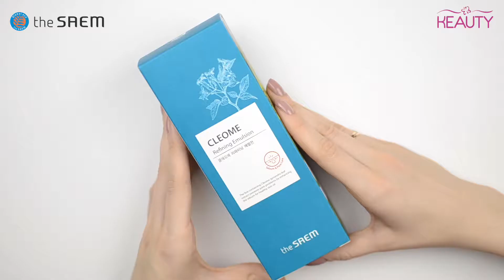Эмульсия с экстрактом клеомы The Saem Cleome Refining Emulsion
The Saem Cleome Refining Emulsion
Объем продукта: 140 мл

Эмульсия с экстрактом клеомы – средство с легкой приятной текстурой, быстро впитывается и мгновенно увлажняет кожу, освежает её, устраняет шелушения, успокаивает раздражения, защищает от агрессивного воздействия окружающей среды.

Экстракт клеомы, а также экстракты камелии, дамасской розы, листьев кипариса, листьев орегано, коры белой ивы, корицы, ферментированных соевых бобов, портулака огородного, примулы вечерней защищают кожу от воздействия бактериальной микрофлоры, снимают зуд и раздражения, стимулируют процессы регенерации кожи, а также способствуют сужению пор.

Никотинамид ускоряет жизненно важные процессы: увеличивает синтез коллагена, керамидов и жирных кислот в поверхностном слое кожи, предотвращает потерю влаги, благодаря чему улучшается внешний вид сухой или поврежденной кожи. Одно из главных свойств – способность осветлять пигментные пятна, корректировать неровный тон кожи и смягчать следы постакне.

Салициловая кислота (BHA) проникает в сальные протоки и растворяет связи между ороговевшими клетками кожи и способствует их отшелушиванию.

Способ применения: нанесите эмульсию на очищенную и тонизированную кожу лица. Используйте как самостоятельное средство или в комплексе с другими средствами серии.